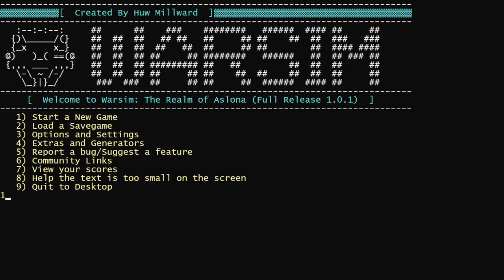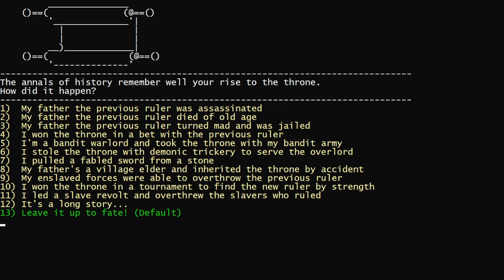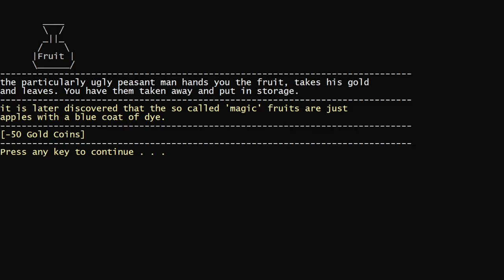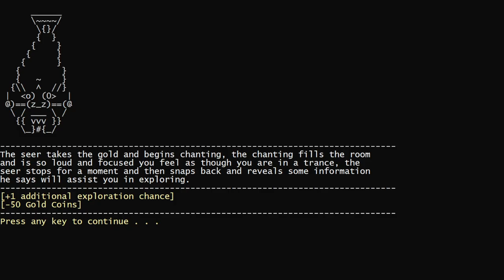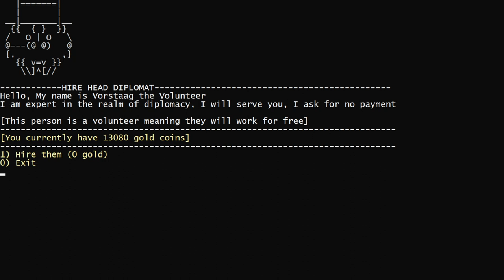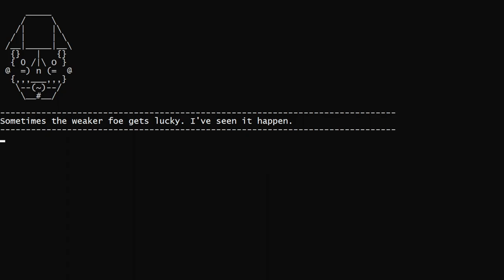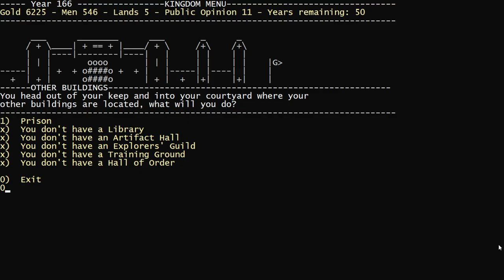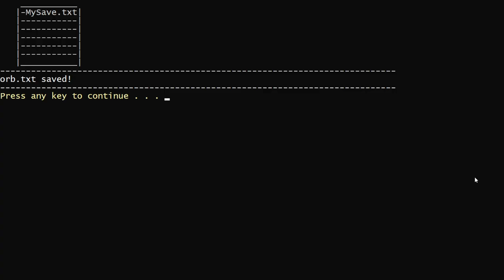Warsim: The Realm of Aslona | 01 (Legend of the Orb)